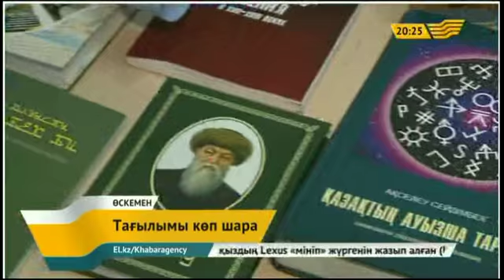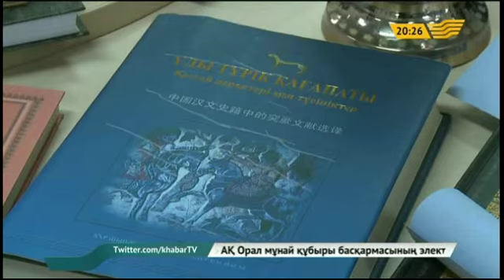«Қазақ хандығының 550 жылдығына» арналған кітап көрмесі өтті